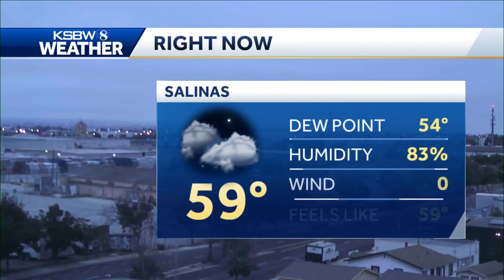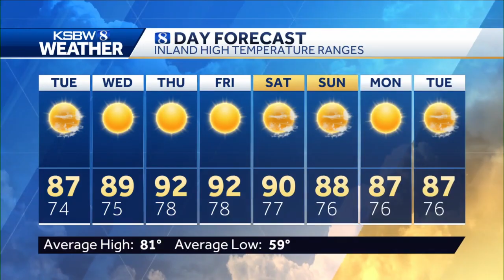No major changes locally, monsoonal rain in CA